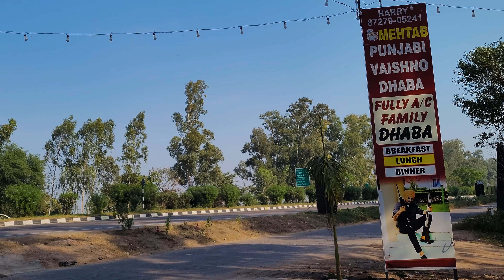Why They Charge More Than MRP : Noida to Jalandhar Part 2 : Vlog 014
We stopped at a Dhaba for Lunch and they charged us more than MRP. This is very wrong.

Processon: AMD Ryzen 7
Graphic Card: Nvidia GTX 1650
Camera: Samsung Galaxy S20 FE
Editing: Davinci Resolve 17

Car we Use: Tata Nexon XZ+ 2019